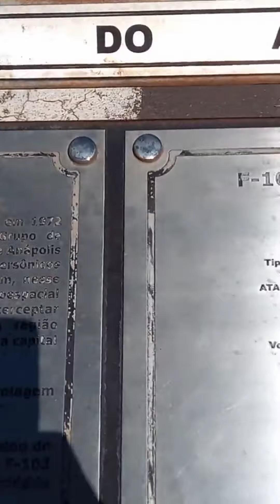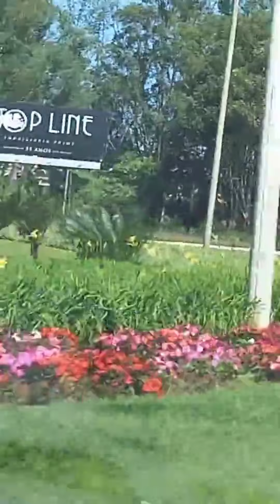Belas imagens lindas flores paisagem. ##natureza